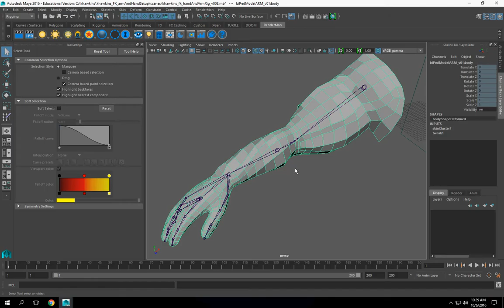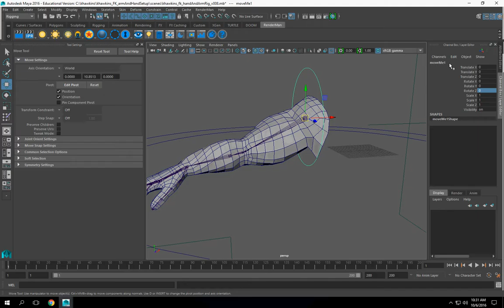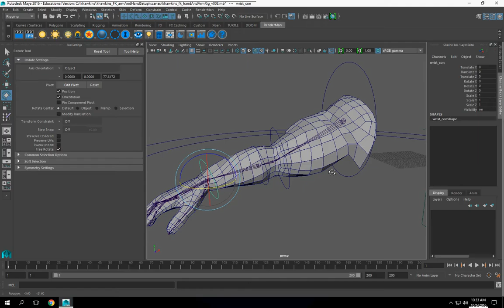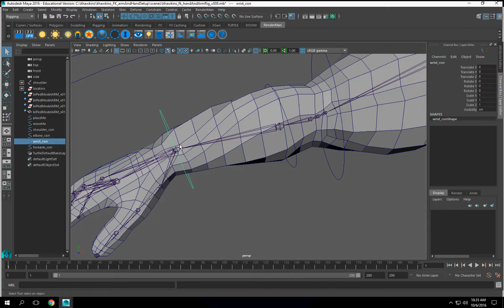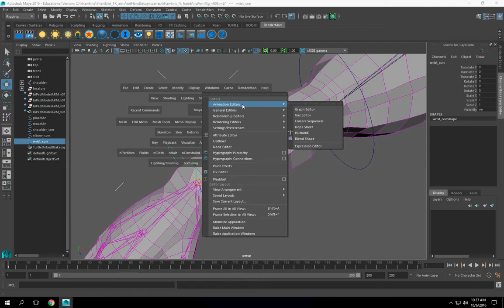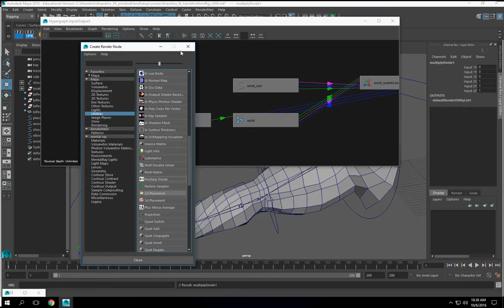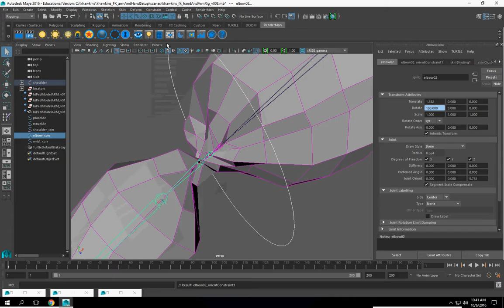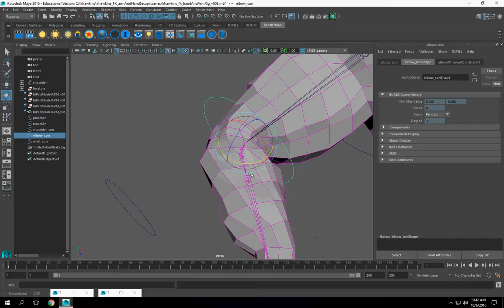khawkins fkHandAndArmSetup p7